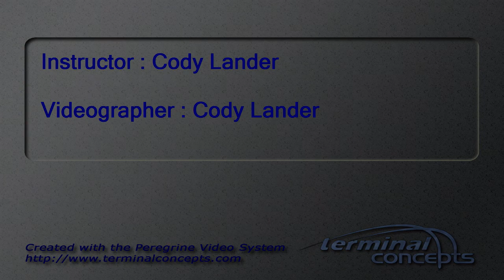Wang Bor Arthur Au's Tandem skydive!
Wang Bor Arthur Au's tandem skydive at Skydive Snohomish!